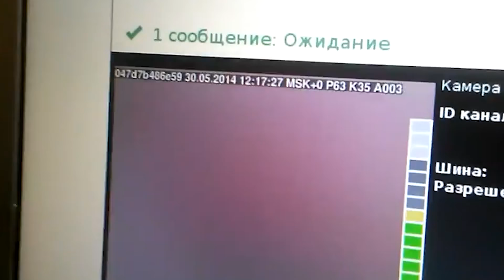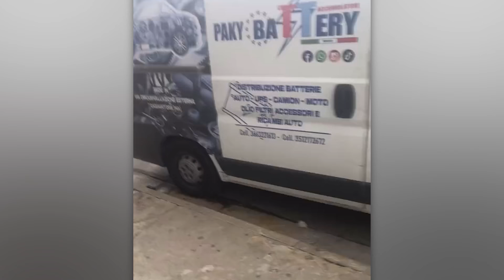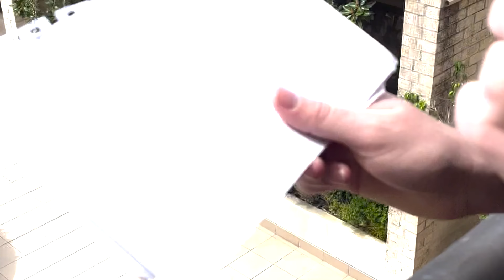Incredible Moments Caught on Camera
Get ready for an amazing compilation featuring the best Halloween costumes, a surprise chemistry lesson, and some avant-garde art on the farm!

The video features materials that are copyright to Newsflare.